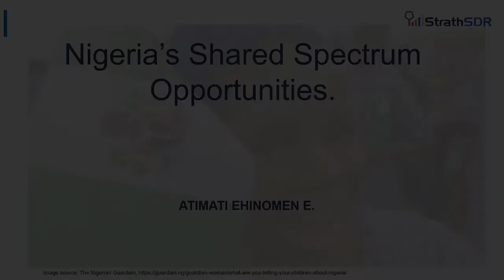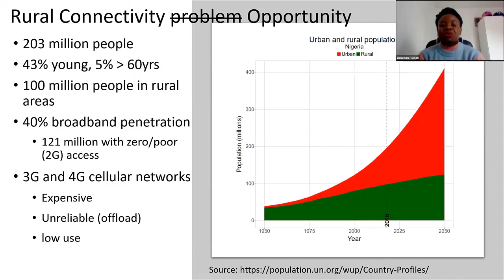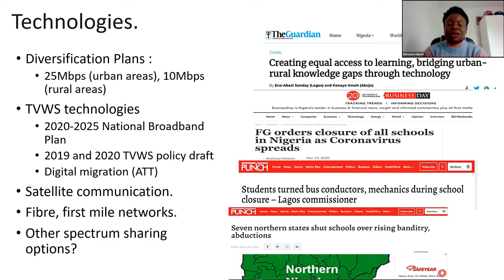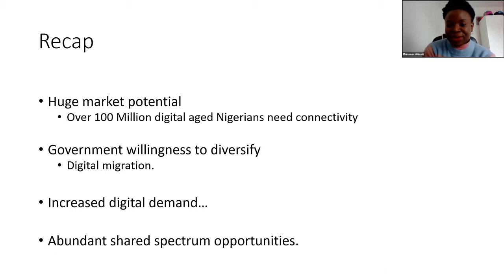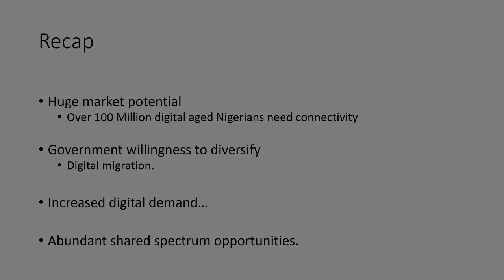Nigeria's Shared Spectrum Opportunities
Presentation at the 5G Shared Spectrum for Private Networks", October 2021 at Ross Priory on Loch Lomond, Scotland UK.  Presented by Ehinomen Atimati, StrathSDR, University of Strathclyde, Glasgow G1 1XW

Event Hosted by StrathSDR and Scotland 5G Centre.